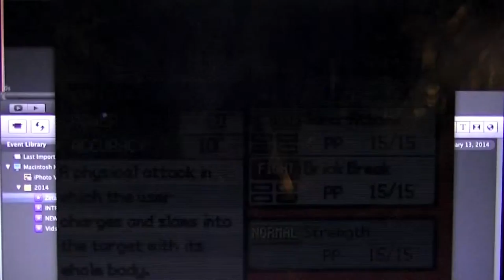Lets Play Pokemon Zeta Version! (Part 8) Gym Leader Devon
FlashMe ;) We got our first gym badge ladies and gentleman!

Here is the link to Reddit where you can download the game for yourself!